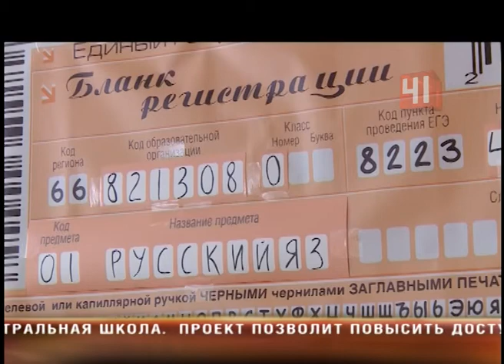ЕГЭ для родителей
ЕГЭ для взрослых: екатеринбургские родители выпускников попытались сдать госэкзамен

Правда, вместо трех часов на словесное испытание им отвели всего 30 минут.

Взрослые с испытанием справились, но за написание сочинения взялись не многие.